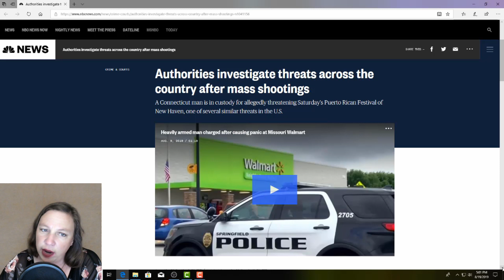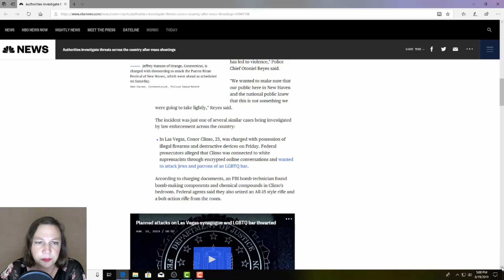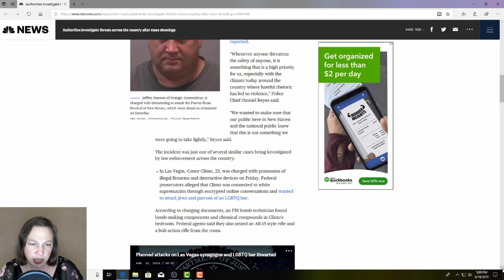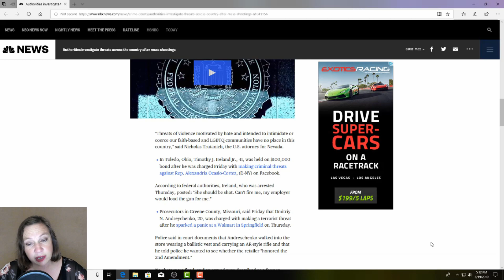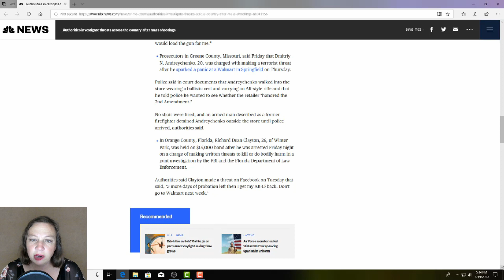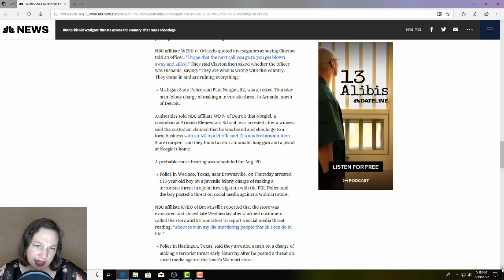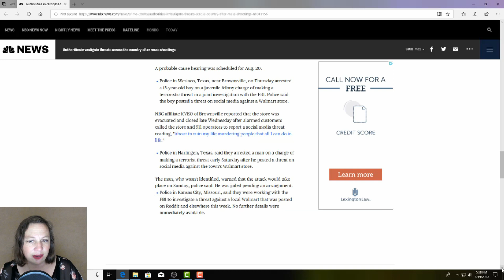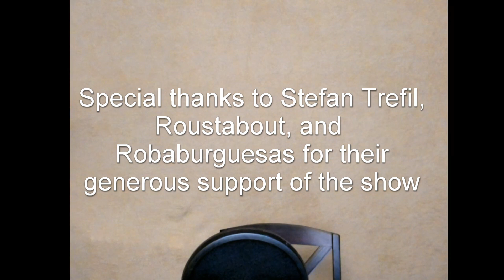Now social media jokes can even get you arrested in the US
When Brits were getting arrested in the UK for social media posts, we thought that could never happen here and praised our blessed First Amendment.  But now common hyperbole about violence is being interpreted as actual threats.  To complicate matters, some of the statements people are being arrested for appear to be actual threats, which is also a problem.

Snail mail:
Laurel